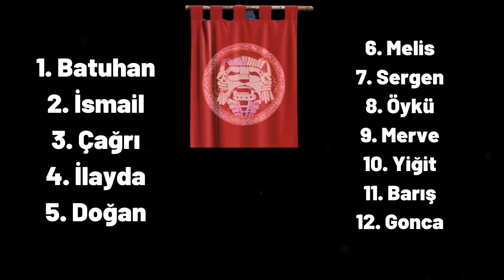Survivor 2021 | 7. Hafta Ünlüler SMS sıralaması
survivor 2021 7. hafta sms sıralaması, survivor 2021 7.